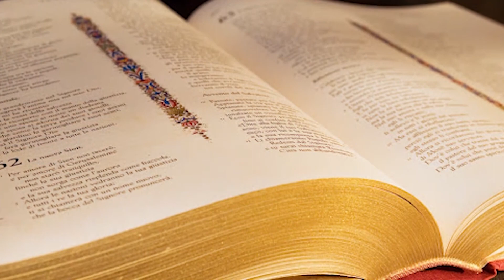t una buona parola 064